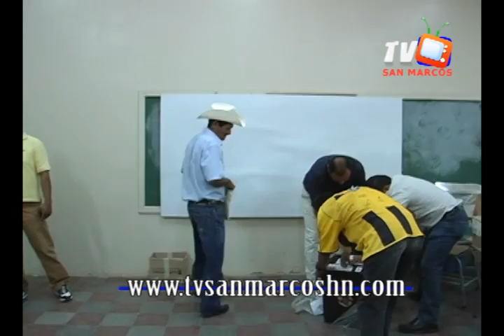Avance noticioso sanmarcostv_24 agosto_edición 2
El ministerio de educación distribuyo computadoras a institutos y escuelas en el departamento de Ocotepeque...